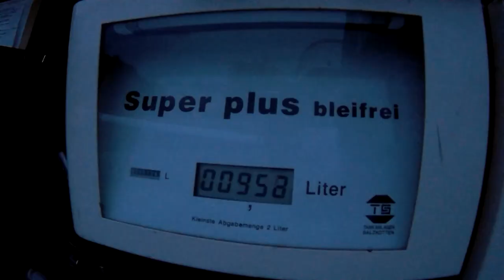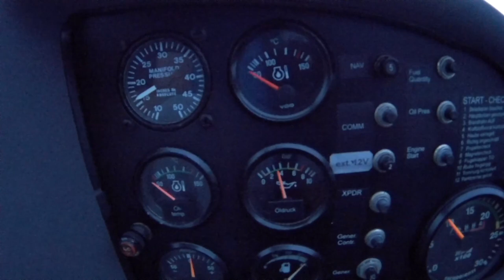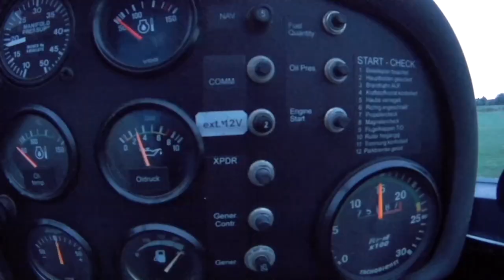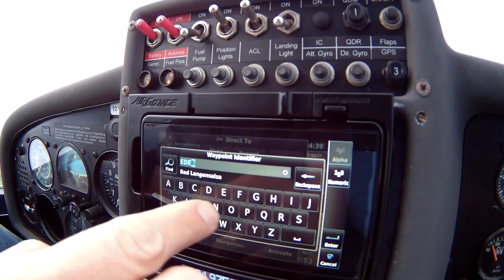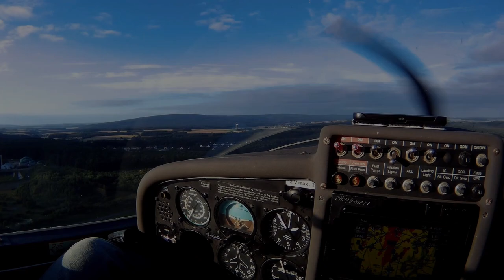Sonnenaufgangsfliegen von Langenlonsheim - Kölner Dom - Frankfurt Hahn Tiefer Überflug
Um 05 Uhr haben wir uns am Samstag den 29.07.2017 am Flugplatz in Langenlonsheim getroffen. Wir sind Daniel (Pilot) und Ich (Kameramann). Wir wollten pünktlich zum Sonnenaufgang (5:54 Uhr) starten, was uns auch gelungen ist.
Unsere Route führte uns am Rhein entlang bis nach Köln. Hier sind wir dann über den Dom geflogen, was aus der Luft sehr beeindruckend war. Auf dem Rückweg haben wir noch einen Abstecher über den Flughafen Frankfurt Hahn gemacht. Hier erlaubte uns der Tower einen tiefen Überflug über die Startbahn. Viel Spaß mit den Aufnahmen.